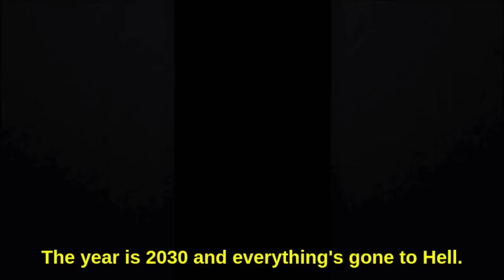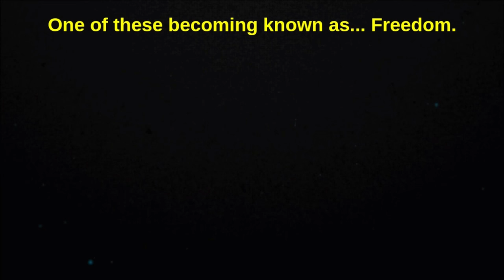ELITE Vs. FREEDOM - Who Needs Cover In A Cover Shooter?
This is bad garbage times.